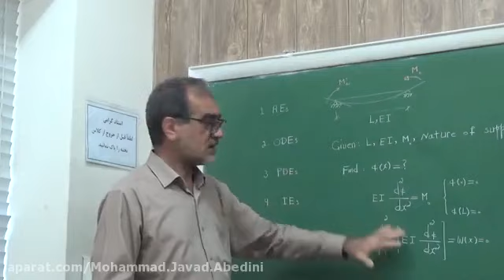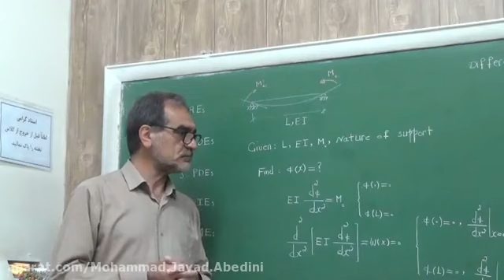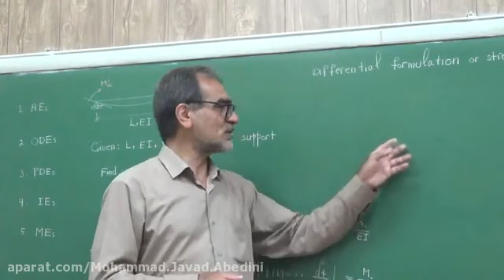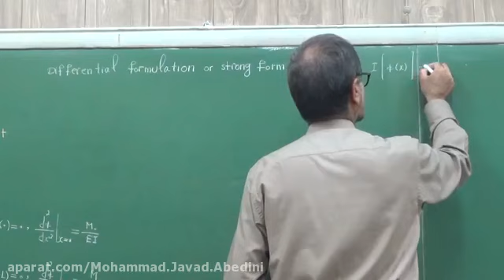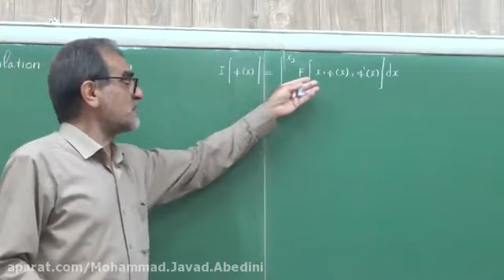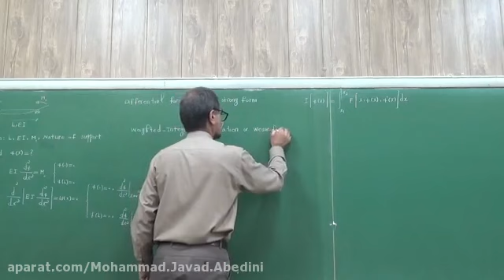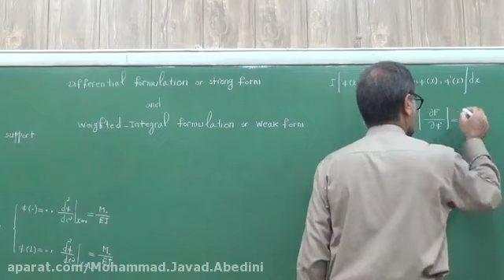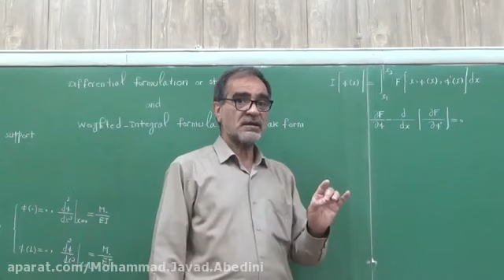Male Waxing - No Longer Just for Metrosexuals! Waxing for Men Growing in Popularity